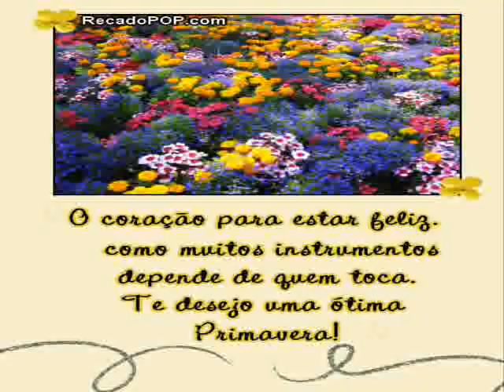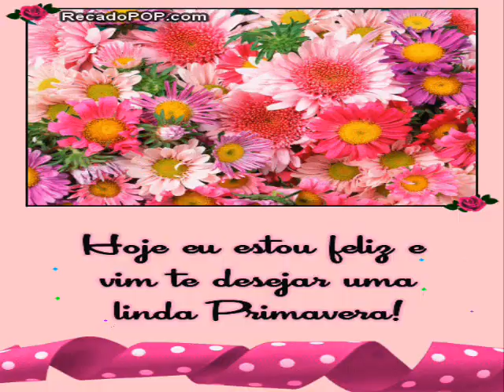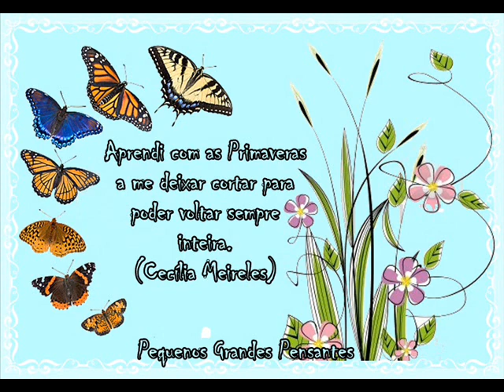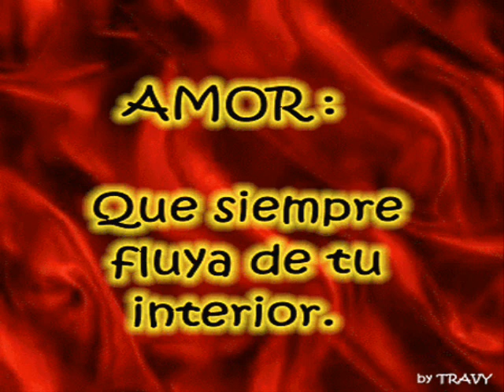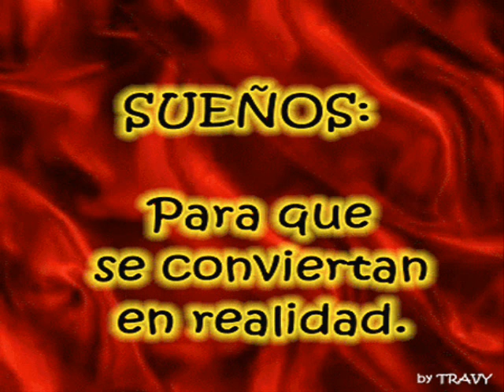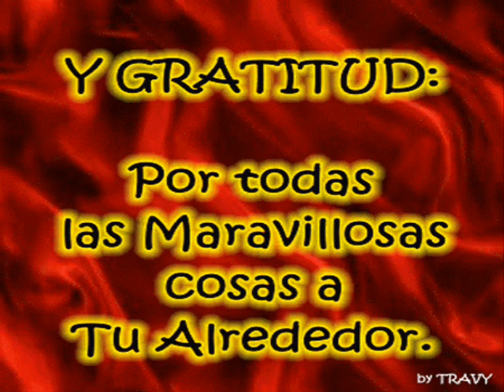SAUDEMOS A PRIMAVERA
A primavera é linda! Inunda nossos corações com multi flores e cores.